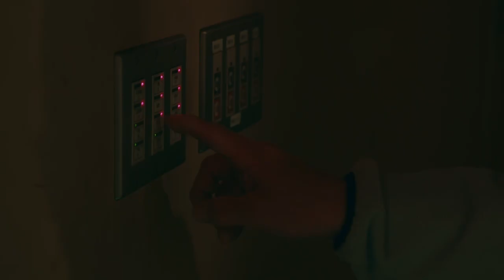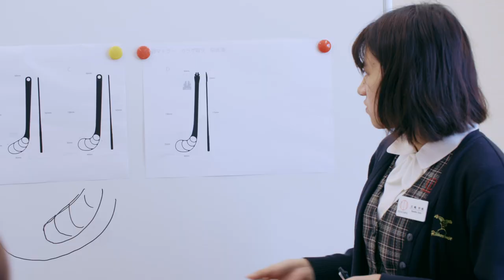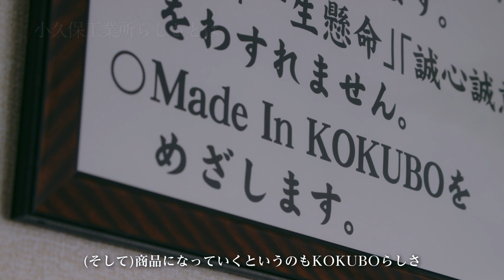KOKUBO小久保工業所_採用PR動画2022「ものをつくるということ」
KOKUBO　株式会社小久保工業所
採用PR動画2022「ものをつくるということ」

【和歌山本社】和歌山県海南市野上新201-9
【東京営業所】東京都中央区日本橋2-3-6 日土地日本橋ビル8F
【九州営業所】福岡県福岡市博多区博多駅東1-17-25 KDビル4F